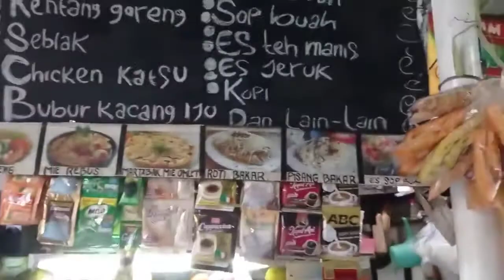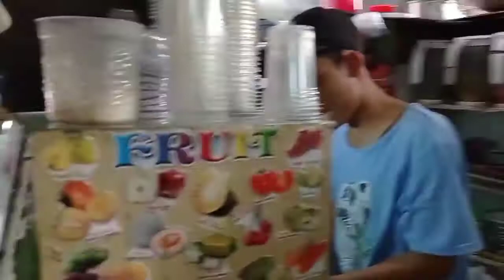KESEHARIAN ANAK WARKOP, DARI PERTAMA BUKA SAMPAI TUTUP